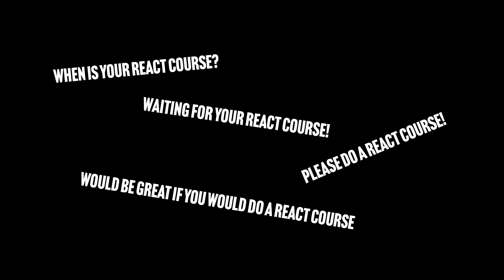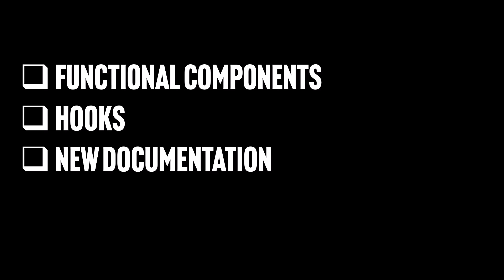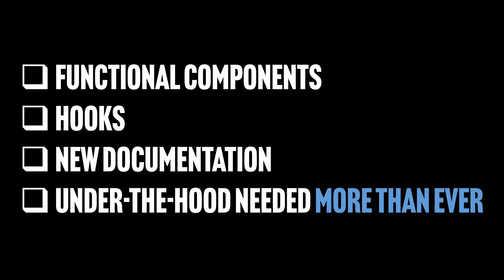Should I Make a React Course?